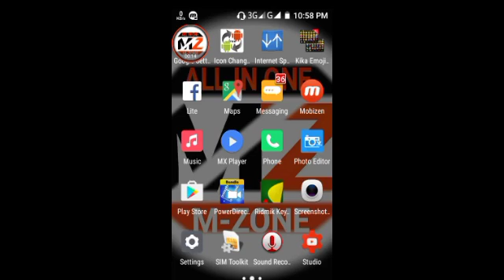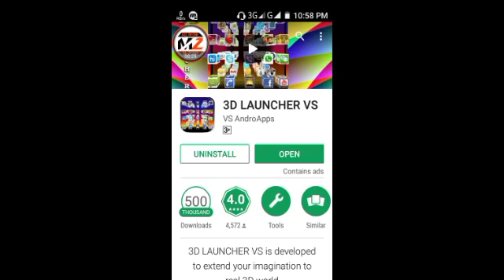আপনার ফোনে 3D Launcher সেট করুন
আপনার ফোনে অসাধারন 3D Launcher সেট করুন, যা দেখে চমকে যাবে সবাই।

M-Zone চ্যানেলের সাথে থাকুন নতুন কিছু দেখুন আর নতুন কিছু শিখুন।

যেমন;ঃ-  বেসিক এবং অ্যাডভান্স লেভেল Internet, Mobile, Technology,  Youtune, Photoshop সম্পকীয় এডুকেশন প্রদান করা হয়  ফ্রীতে ।

যে কোনো সমস্যা?  আমাদের ফেসবুক গ্রুপ এ পোস্ট করুন।

আমাদের ফেসবুক পেজে Like দিন।

আমাদের Instagram এ Follow করুন।

আমাদের Twitter এ Follow করুন।

আমাদের Google+ এ Follow করুন।